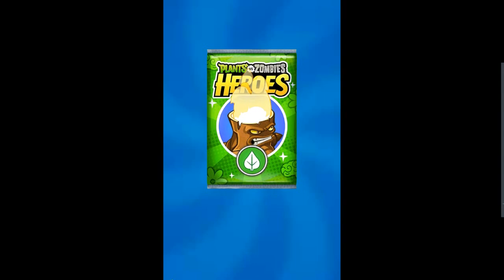Plants vs Zombies Heroes Part 1 - First Gameplay, Intro!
Current Version 1.6.27 (latest)
(*Currently this game in soft release at certain country, global release later this year !)
This is my first gameplay of Plants vs Zombies Heroes.

Info:
COLLECT YOUR HEROES
Discover 20 unique plant and zombie heroes, unlock their lawn-inspiring super powers, and choose your favorites based on their signature styles and abilities. Will you pick plants and deploy the masked, sharp-shooting avenger Green Shadow? Or will you choose a zombie hero, like the superbly superficial Super Brainz? Each hero’s unique selection of super powers helps define your team’s winning strategy.

GROW YOUR TEAM
Every hero needs a crew. Build yours and diversify your skills by collecting or crafting hundreds of cards – from the PvZ characters you know and love, to daring original plants and zombies. Devise distinct strategies when you select cards compatible with your hero, and experiment with devastating combos. Use the Deck Builder to quickly construct winning decks, try out strategies, and upgrade your decks as you collect and craft characters.

BATTLE FRIENDS AND FOES
Test your deck when you take on other players or challenge your friends in exciting real-time matches. Practice tactics in casual multiplayer battles or enter competitive ranked play to compete with the best players in the world. Earn rewards for defeating the bite-iest adversaries, and build your bank when you complete Quests from Crazy Dave and Dr. Zomboss.

GO ON COURAGEOUS ADVENTURES
Journey through the universe of PvZ Heroes as each action-packed skirmish takes you further along an ever-blooming map. Take on brain-thirsty or botanical foes along the way and hone your skills – each side has a different path to follow. Defeat challenging bosses to unlock fresh characters and new rewards. Even take your team with you when you switch between mobile devices – just sign into Facebook, Game Center, or Google Play to save your collection.